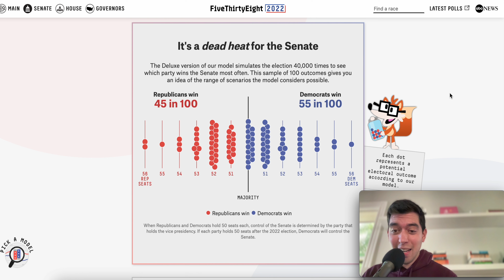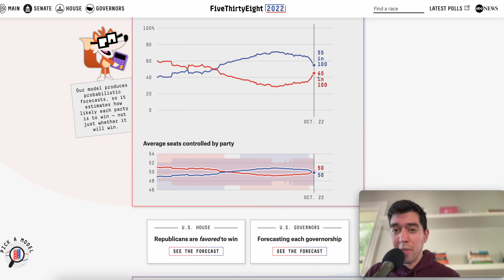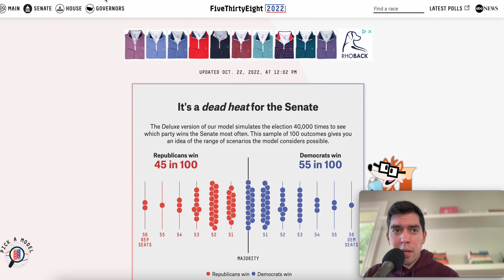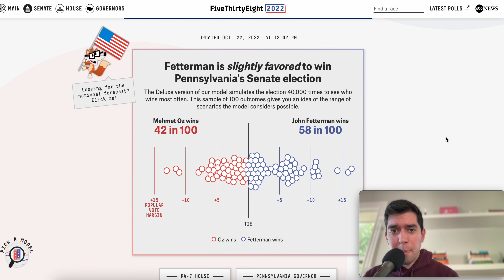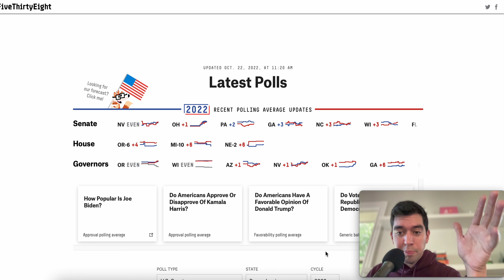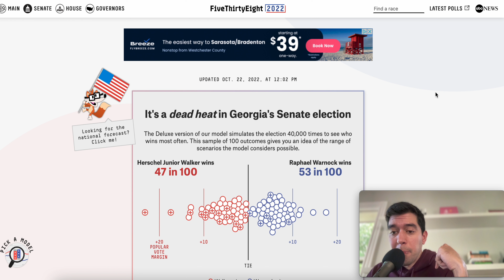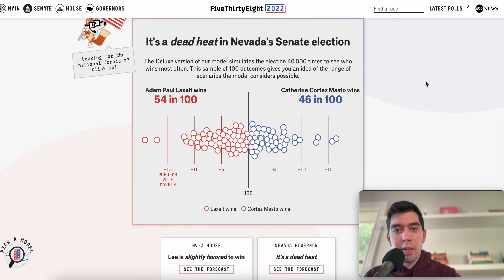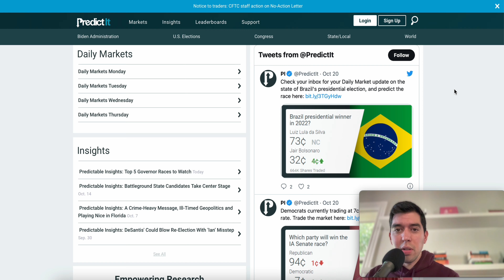2022 Senate Election Prediction as of October 22, 2022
This video centers itself on the 2022 senate election prediction as of October 22, 2022.

Categorizations: Tilt: Less than 1%, Lean: 1-5%, Likely: 5-15%, Safe: 15%+

We have reached our first 100 subscribers! Thank you for your support!